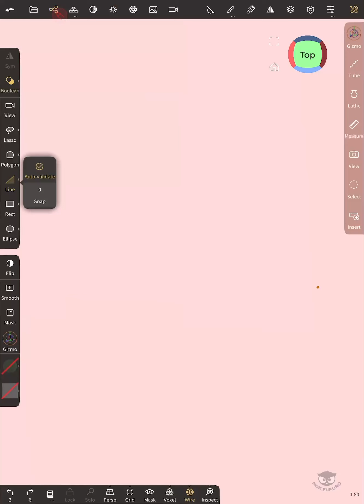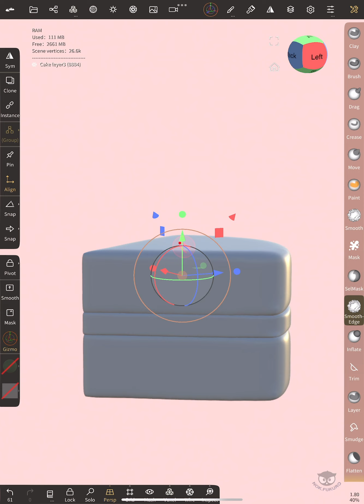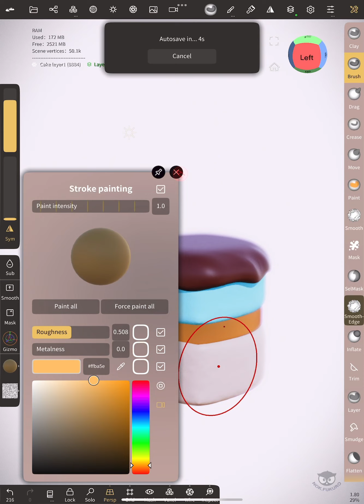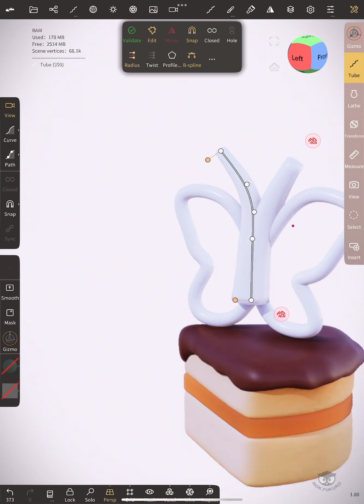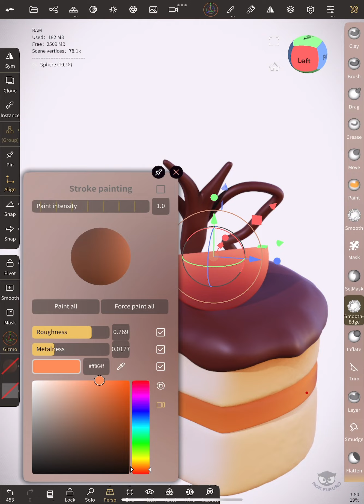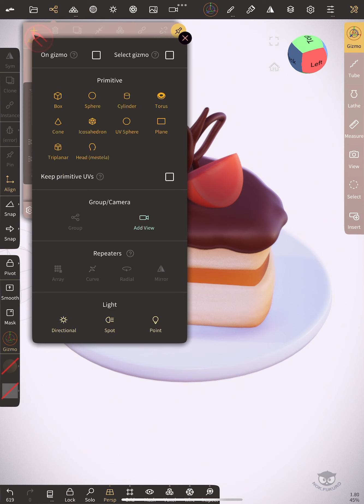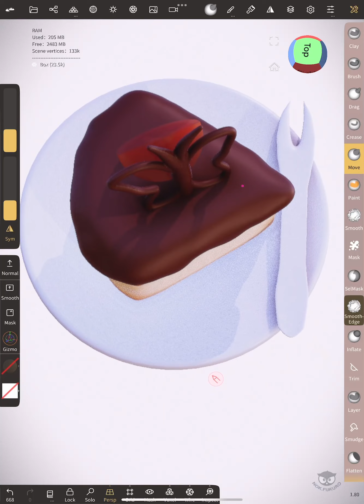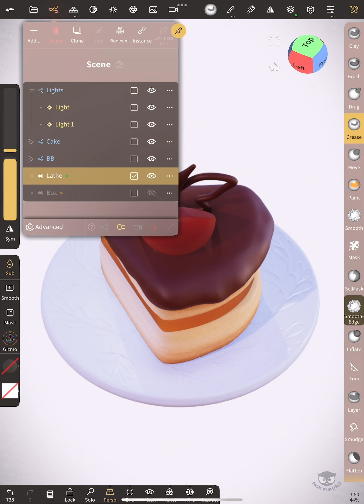How To Make A 3d Layer Cake! by Nomad Sculpt. ปั้นตอนหิวก็จะได้เค้ก ^o^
สอนปั้น 3D บน iPad, Tablet หรือ Smart Phone ก็ใช้ได้
- App Nomad Sculpt แอพนี้ใช้ได้ทั้งระบบ iOS และ android
- สามารถ export เป็นไฟล์รูปภาพ (.PNG) และไฟล์ 3D model (.OBJ) ไปทำ 3D Printing ได้
- นำเข้า Blender, Maya, C4D หรือโปรแกรม 3D อื่นๆ เพื่อทำ Animation ต่อได้
- ใครชอบ Paint บน Procreat ก็สามารถส่งไฟล์เข้าไป Paint ได้

Nomad Sculpt Tutorial For Beginners #02 :Modeling, Shading, Lighting & Rendering (คลิปเดียวปั้นเป็น)